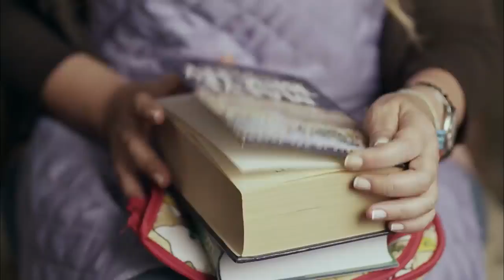شوف يحي عمل ايه في الدكتور اللي اتهم سلمي اخته انها سرقت ترامادول من الصيدله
مسلسل اجتماعي درامي يرصد حياة ليلى (ليلى علوي) التي تُعتبر في نظر المجتمع عانس. ترفض ليلى الزواج بحجة خوفها على والدها (عبدالرحمن أبو زهرة) وبحجة أنها تريد رعاية أختها ،لكن السبب الحقيقي لرفضها الزواج هو خوفها الإصابة بسرطان الثدي الذي قتل والدتها وكثيرًا من نساء العائلة. تنقلب حياة ليلى رأسًا على عقب بعدما تعلم بزواج أختها بزميلها في السر لتهب عليها عاصفةً من المشاكل. بعد ذلك تُقابل ليلى بالصدفة رجلٌ مصري يبحث عن والدته لتتعقد الأحداث ذهابًا وإيابًا وتتوالى المواقف الدرامية.
بطولة : ليلى علوي - فراس سعيد - أحمد كمال - عبدالرحمن أبو زهرة - نادية خيري  - شادي خلف
ﺇﺧﺮاﺝ: خالد الحجر
ﺗﺄﻟﻴﻒ: عمرو الدالي  | قصة : خالد الحجر
انتاج : شركة KingTut For Media Production